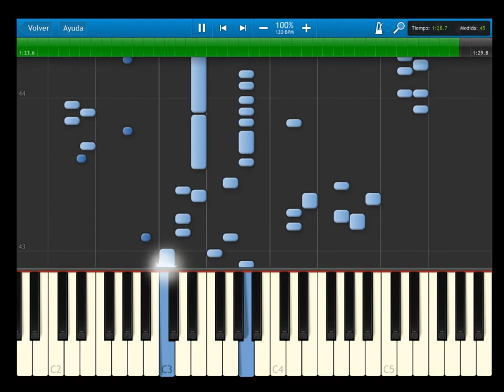Silent Möbius - opening - Kindan no Panse - synthesia